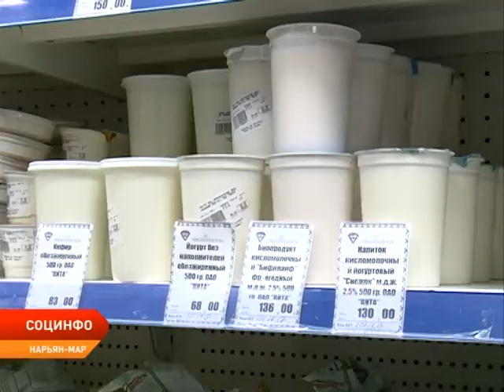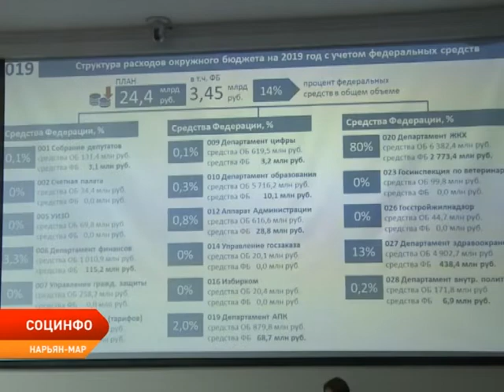СОЦИНФО от 11.11.2019